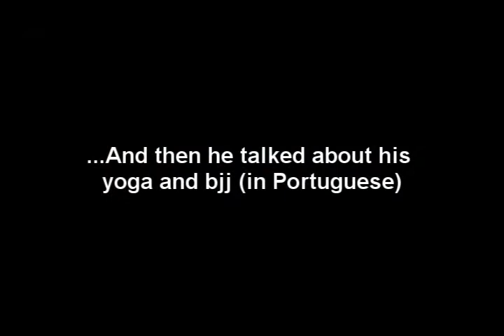FFA Brazil - Yoga Exercise for BJJ & an Interview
One of the blackbelts at By Fit Academy demonstrates a yoga/breathing exercise he likes to do before and after jiu jitsu training to relax and focus.  Afterwards he talks about it in depth.